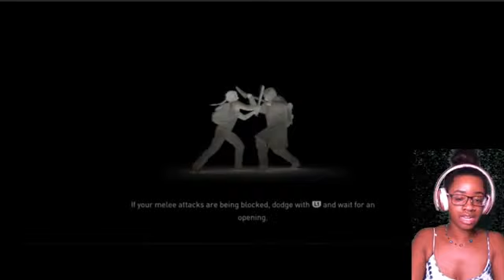Fighting BIG DADDY! [ The Last of us Part II (Part 18)] | walkthrough Gameplay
SAY!! I'm finna fight BIG DADDY in the middle of this fire! Will I win? Or will I get tossed like a salad?? LMFAO
Lets see how far we get in tonight's stream.